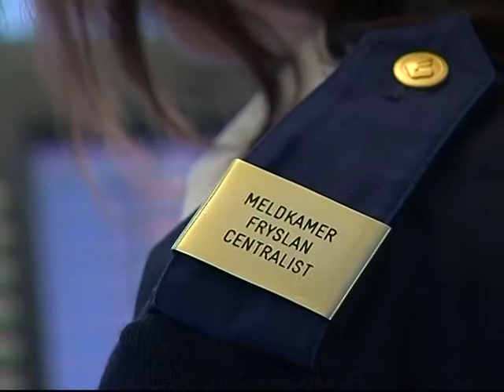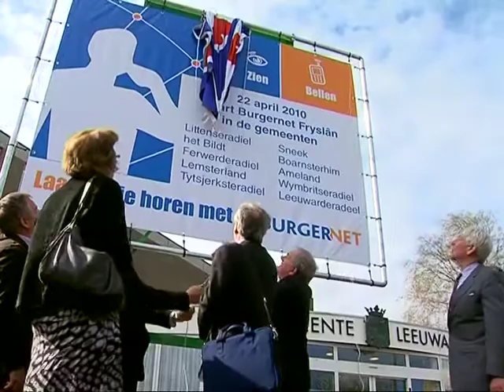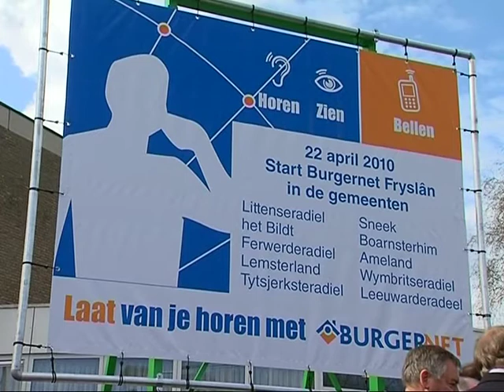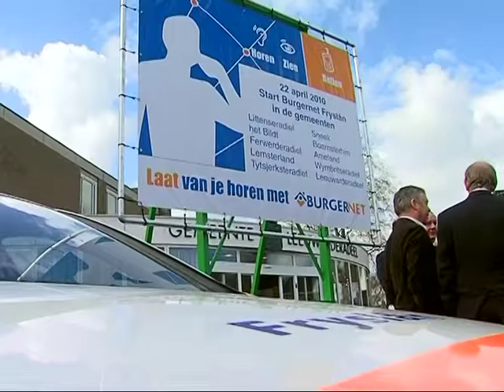GPTV: Burgernet nu in 12 Friese gemeenten.mp4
De politie vraagt steeds meer de hulp van de burgers. Meld Misdaad Anoniem wordt steeds vaker gebeld en ook de normale meldlijn 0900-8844 is ingeburgerd. Iedereen kent natuurlijk het alarmnummer 112. In Leeuwarden en Dantumadeel wordt alweer geruime tijd gebruik gemaakt van Burgernet. Burgers worden te hulp geroepen door de politie om uit te kijken naar een winkeldief, overvaller of doorrijder na een ongeval. Maar ook wanneer een demente bejaarde of kind zoek is bewijst Burgernet haar nut. In Leeuwarden en Dantumadeel is met groot succes geëxperimenteerd en vandaag gaat Burgernet van start in nog 10 Friese gemeenten.
In Sneek, Boarnsterhim, Tytsjerksteradiel, Wymbritseradiel, Littenseradiel, Lemsterland, het Bildt, Leeuwarderadeel, Ferwerderadeel en Ameland kunnen burgers en medewerkers van daar aktieve bedrijven zich aanmelden voor deelname.